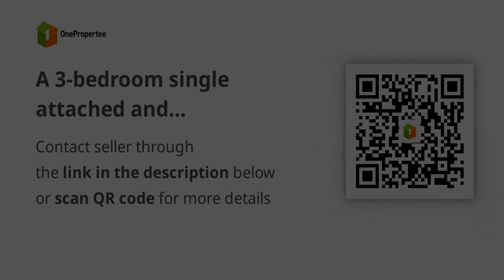A 3-bedroom single attached and Townhouses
House Type: Single Attached House
Number of Bedrooms: 3
Number of Bathrooms: 2
Floor Area in sqm: 101.73 sqm.
Lot Area in sqm: 83 sqm.
Number of Floors: 2
Number of Car Parking Spaces: 2